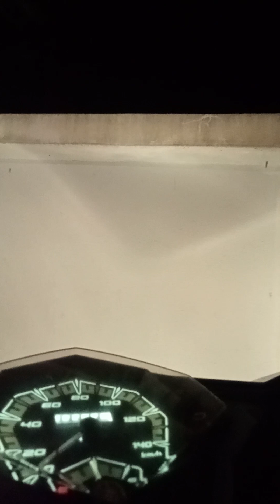Let's go home. ❤️